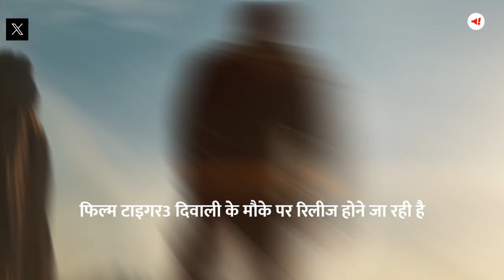Tiger 3 की Advance Booking की तारीख का ऐलान, सुबह 7 बजे से होगी Screening | Salman Khan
सलमान खान की टाइगर3 फिल्म का सभी को बेसब्री से इंतजार है. फिल्म टाइगर3 दिवाली के मौके पर रिलीज होने जा रही है. फिल्म में सलमान, कैटरीना के साथ इमरान हाशमी भी हैं
दिवाली के मौके पर रिलीज को लेकर मेकर्स खास तैयारी कर रहे हैं. फिल्म के शोज़ को सुबह जल्दी शुरु करने की तैयारी चल रही है. माना जा रहा है कि फिल्म टाइगर3 कई रिकॉर्ड तोड़ सकती है.